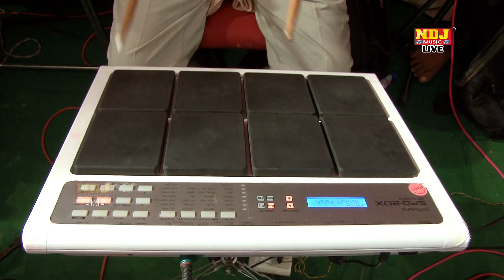लेके शिव रूप आना गजब हो गया Shivani | Latest Balaji Bhajan Song 2018 | Devotional | NDJ Film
NDJ Music Present to you Official full HD Video of  's Brand New Haryanvi song  2018 "  "

Title - Palwal Shyam Jagran 2018

Song -  लेके शिव रूप आना गजब हो गया

Singer - Shivani

Music - Live